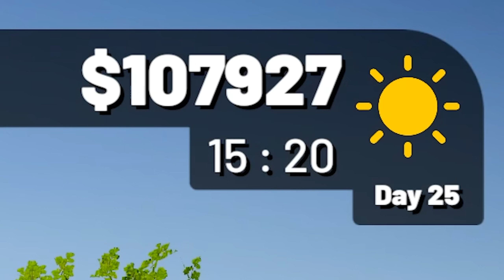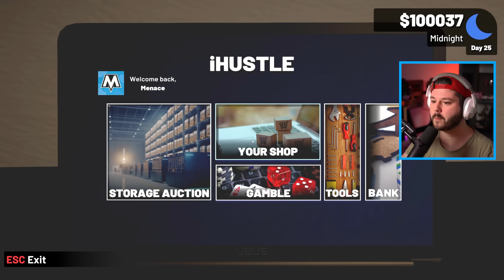Ik KOCHT ALLES op de ROMMEL MARKT en verdiende €___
Vandaag kopen wij ALLE ARTIKELEN op de rommelmarkt in Storage Hustle! LIKE voor meer Nederlandse Storage Hustle video's! 👍